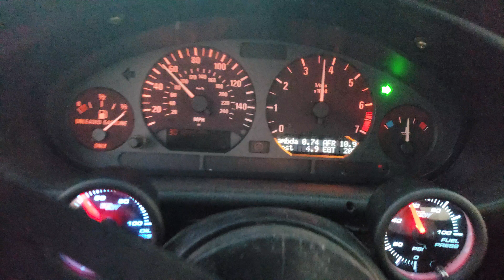October 2, 2018